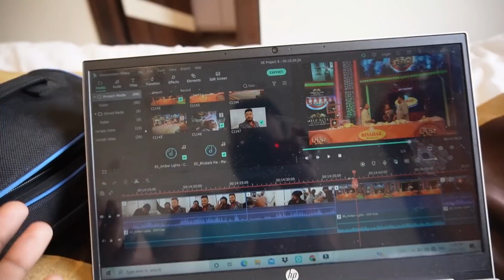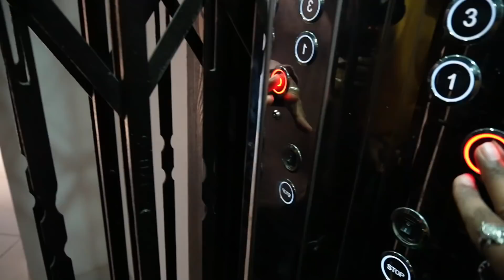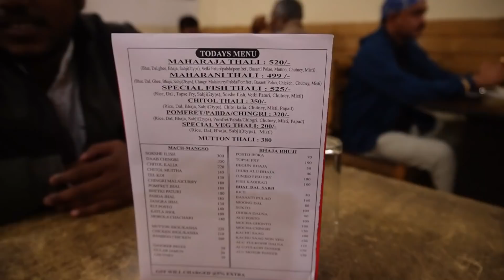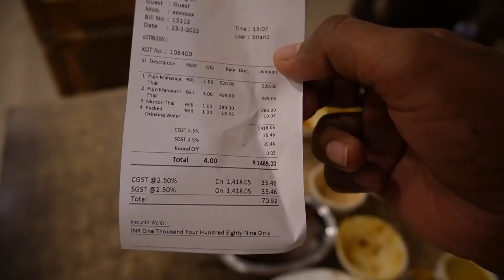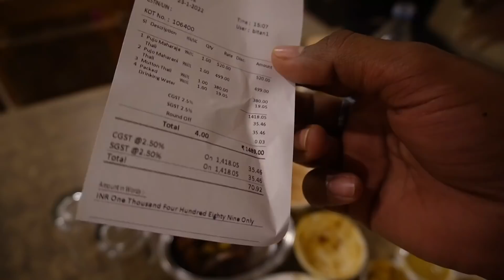ଏତେ ଅଧିକ ଟଙ୍କାରେ ଏତେ କମ ମଟନ ଏମିତି ଠିକ ନୁହଁ 😪 | Durgapur re hela kici emiti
🔆Small Tripod

🔆Big tripod

🔆 My Power Bank

🔆Tripod for mobile

🔆My Light

🔆My Ring Light

REGARDS